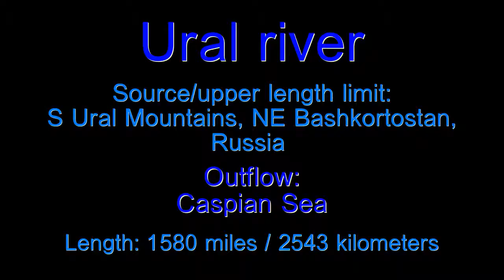Ural River - Facts in Five Number 1410